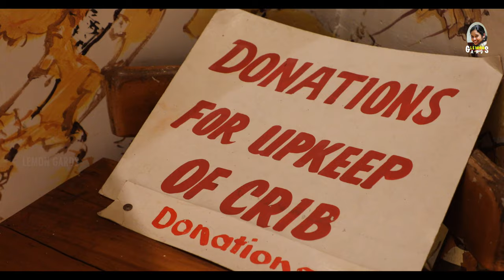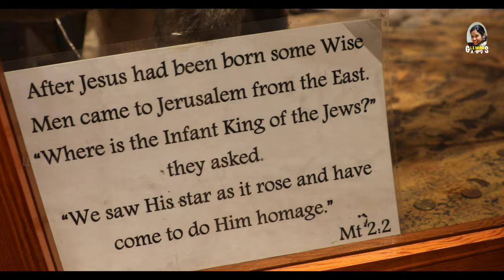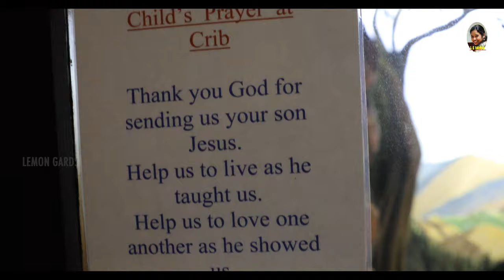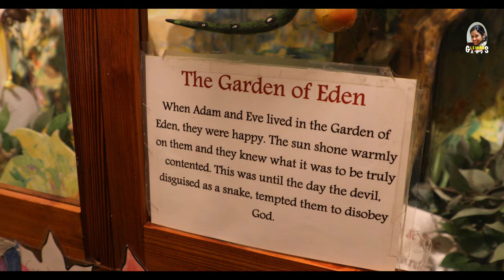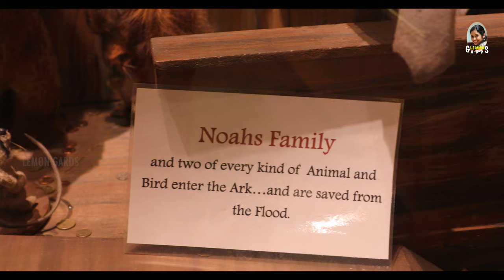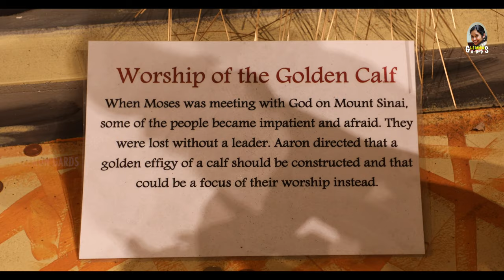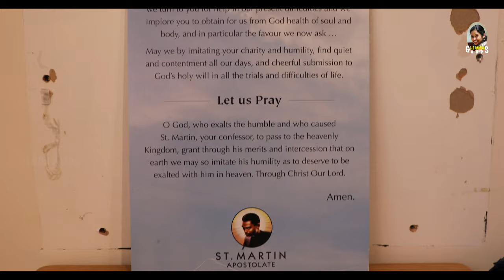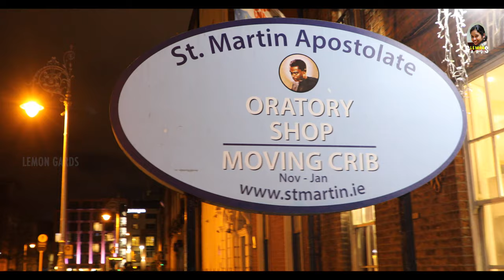Moving Crib || Moving crib at Dublin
The moving Crib, Moving Crib 2021,The moving Crib Dublin